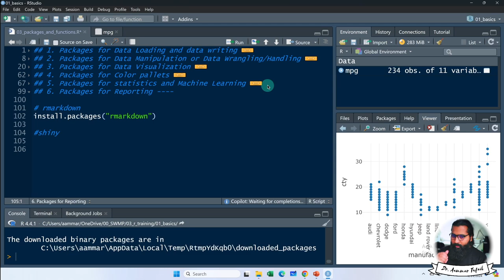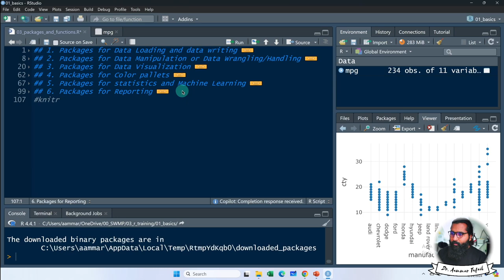R packages for Data Reporting and Interpertation in R with Aammar